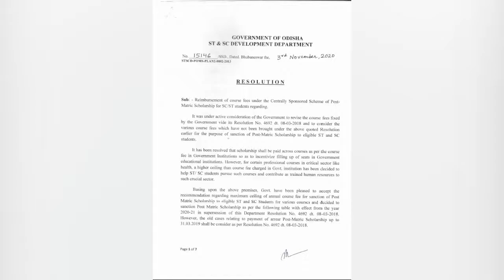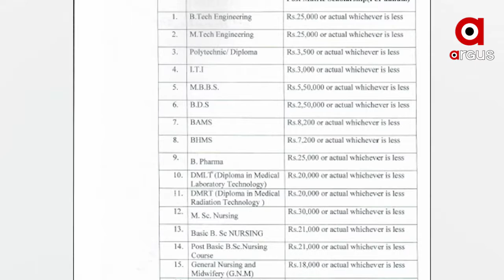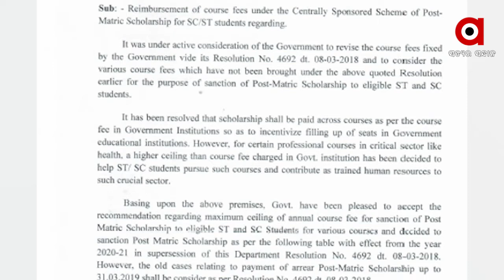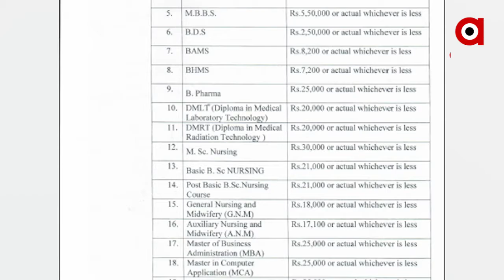ଛାତ୍ରବୃତ୍ତି ଉପରେ କୋରାନା ମାଡ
ଅନୁସୂଚିତ ଜାତି ଓ ଜନଜାତି ଛାତ୍ର ଛାତ୍ରୀଙ୍କ ବୃତ୍ତିରାଶିକୁ  କମାଇଲେ ରାଜ୍ୟ ସରକାର । ବିଟେକ , ଏମବିଏ ଓ ଏମସିଏ ପରି କୋର୍ସ ପାଇଁ ଛାତ୍ର ଛାତ୍ରୀଙ୍କୁ ମିଳୁଥିବା ବୃତ୍ତି ରାଶି କମାଇବା ନେଇ ଅନୁସୂଚିତ ଜାତି ଓ ଜନଜାତି ବିଭାଗ ବିଜ୍ଞପ୍ତି ପ୍ରକାଶ କରିବା ପରେ ବଢିଛି ବିବାଦ ...
ଅଧିକ ଖବର ପାଇଁ ଡ଼ାଉନଲୋଡ କରନ୍ତୁ “Argus News” ଆପ୍